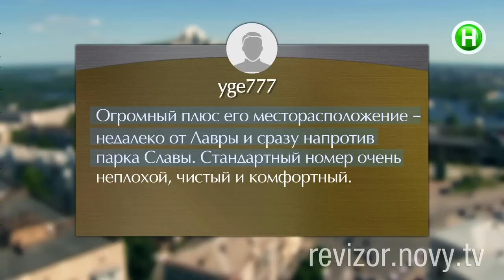Отель Салют - Народная Ревизия - 31.08.2015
Народная Ревизия. Достоин ли отель Салют таблички Ревизора?

Ревизор – оригинальное телевизионное социальное реалити-шоу Нового канала. Съемочная группа проекта вместе с ведущим Вадимом Абрамовым и шеф-редактором Анной Жижей проводят проверки гостиниц, ресторанов, других точек сферы обслуживания.
31 августа 2015 года начался новый, шестой, сезон Ревизора. Вадим вместе с командой посетит 18 городов страны, заедет и в областные центры, и в небольшие населенные пункты.